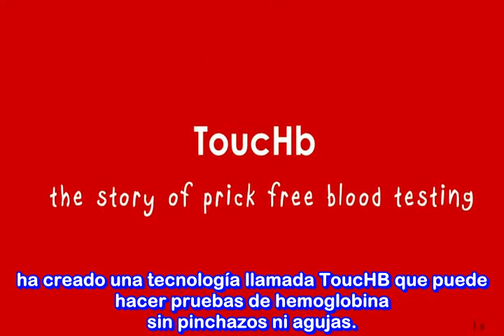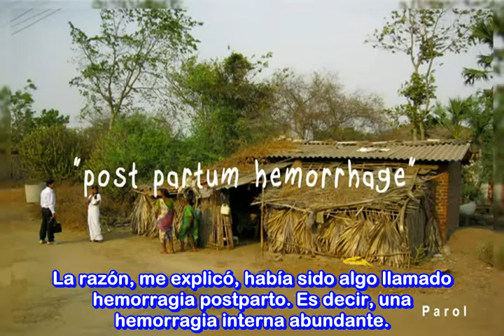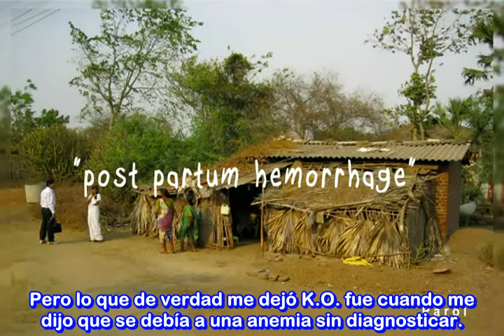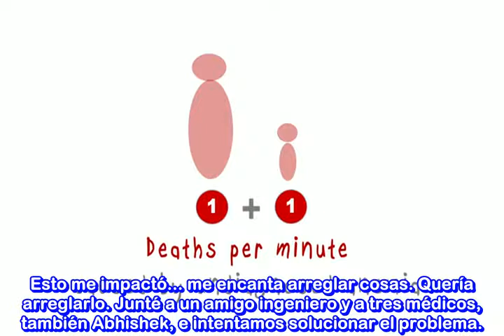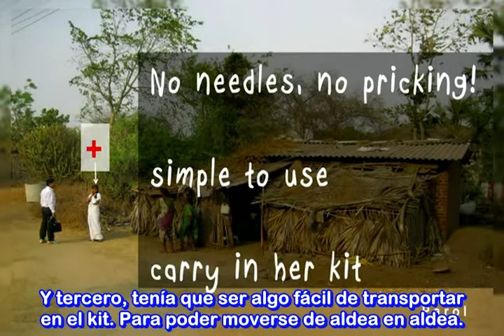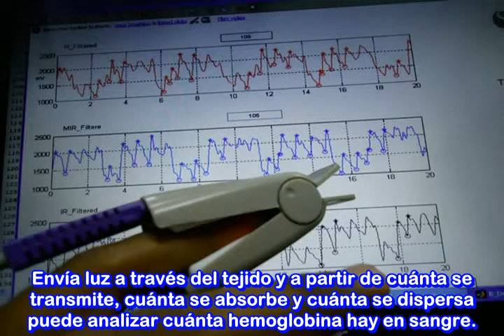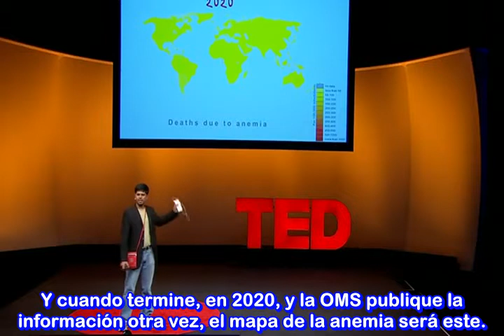Científico Myshkin Ingawale Inventor del ToucHb contra las muertes por Anemia CIENCIA.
Dar clik en la parte de más información por favor.-

El científico Myshkin Ingawale nos explica que la anemia es una causa importante (aunque completamente prevenible) de muertes durante el parto en muchas partes del mundo sobre todo en países de muy bajos recursos o en vías de desarrollo, pero el test estándar es invasivo se necesita ( pinchar, picar ) para tomar muestras de sangre y son muy lentos al menos en comparación con su super genial método que en unos cuantos segundos wuala te da la respuesta que puede salvar tu vida advirtiéndote el ToucHb que padeces anemia y tienes que iniciar tratamiento inmediatamente. En esta ingeniosa e inspiradora charla, en TED Myshkin Ingawale describe cómo, tras 32 intentos, él y su equipo crearon un aparato simple, portátil y barato que puede detectar la anemia sin traspasar la piel.

Gracias a esta tecnología de Myshkin Ingawale y su equipo millones de vidas serán salvadas se ha calculado que para el año 2020 el mapa de las muertes por anemia a nivel mundial será historia gracias a la Ciencia y a Myshkin Ingawale y su equipo :) Cabe mencionar que todo esto no lo tenia planeado de hecho su formación académica no tenia nada que ver con medicina y ahora el es un héroe en ella.

__╚═╩══╩═╩═╩╝╚╩═╩═╝╚╝╩═╝▲ En mis canales de You Tube Krisangel23x1MundoSinDiosesChannel 1
Krisangel23GodlessTv x 1 Mundo Sin Dioses Channel 2 y Saberesmejorquecreer Channel 3 se publican vídeos y documentales relacionados a la divulgación científica, libre pensamiento, ateísmo, humanismo secular, derechos humanos etc. Y es un canal anti-misticismo, superstición, religiones fundamentalistas, sectas y creencia en dioses.